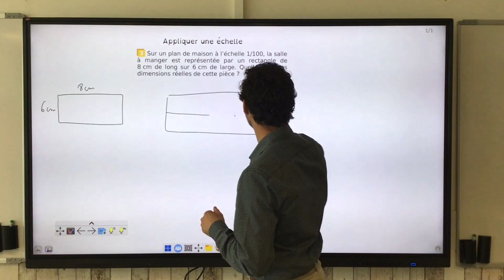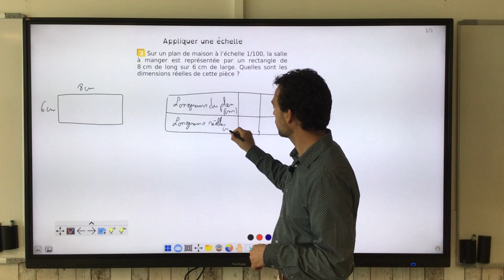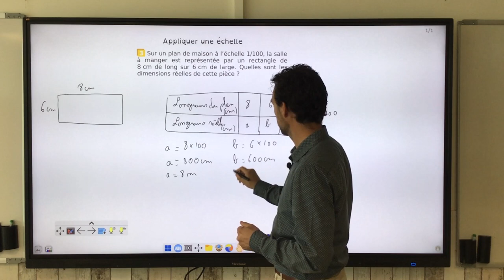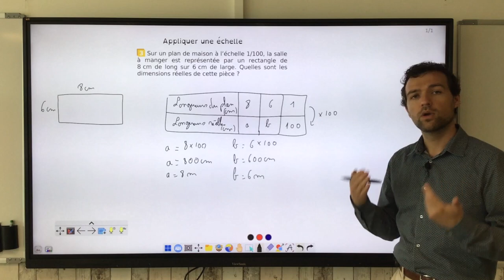Appliquer une échelle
On explique comment appliquer une échelle pour calculer des longueurs.